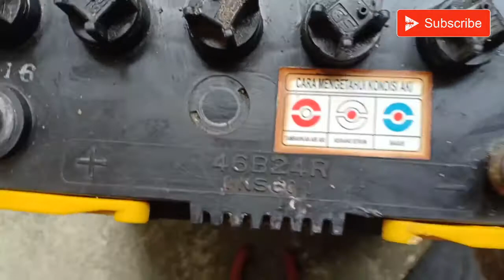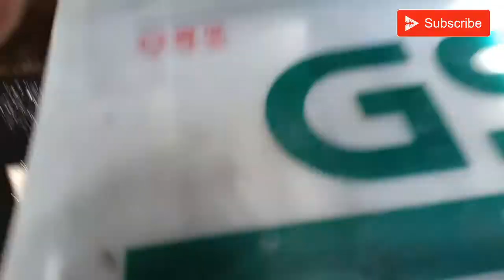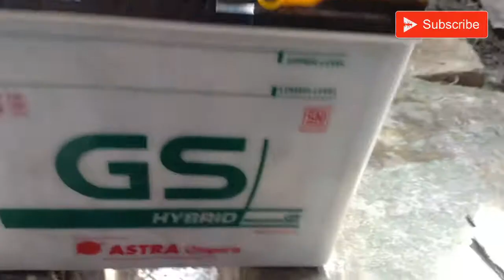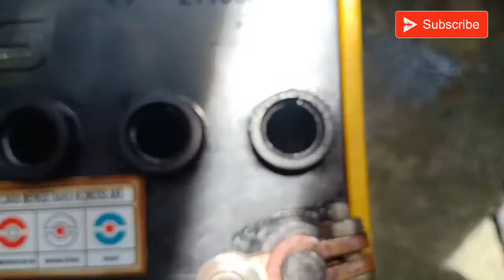PERAWATAN AKI BASAH MOBIL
Seharusnya jika mobil lama tidak mau dipakai mending di lepas aj akinya gan biar g ky gini kejadiannya.

Sebenernya maw ganti akinya tapi alhamdulilah stelah sy lakukan seperti di video ini akinya kembali fit.
Yg penting kita harus sering manasin mobilnya y gaya.

Semoga kita semua diberikan kesehatan dan rezeki yang berlimpah aamiin yra.